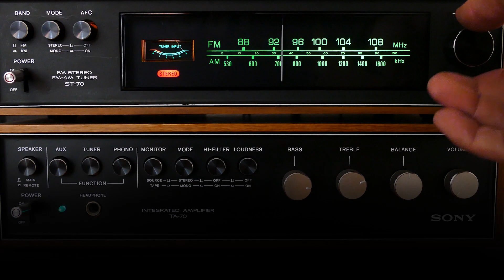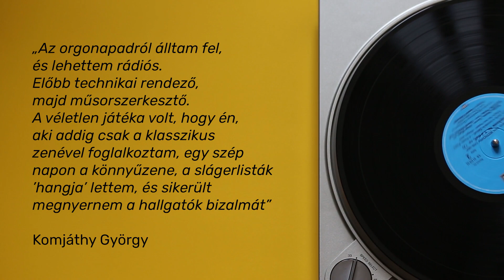Komjáthy György - a Fonogram - Magyar Zenei Díj 2022 szakmai életműdíjasa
👏 A Fonogram - Magyar Zenei Díj idei szakmai életműdíjasa Komjáthy György! 🎶 Gratulálunk!